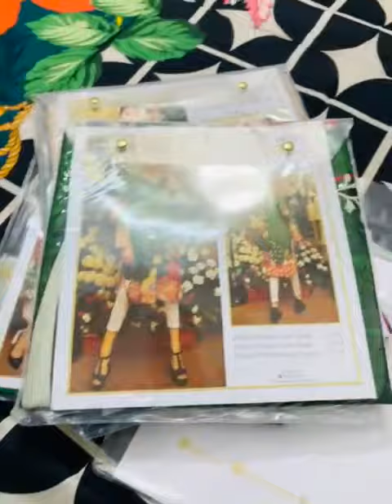how to buy branded kurties in whole sale price/see description#Rs899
*RA By ORHNI DIGITAL Kurti LAWN 2021, VoL-1*

Digital printed Lawn Unstitched kurti only

10 Designe 1 Colour
10 Pcs Set

Retail 1395

Stock 💯Original with Original bag packing picture
Open shots jisko chayia wo bhe mil jayn ge
Delivery InshaAllah Friday.